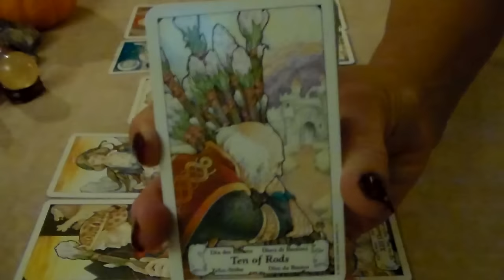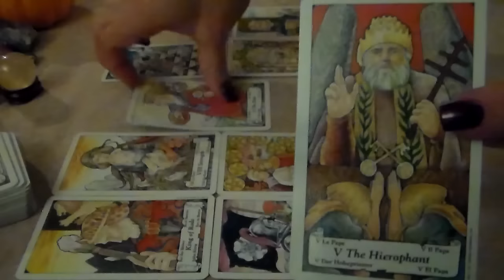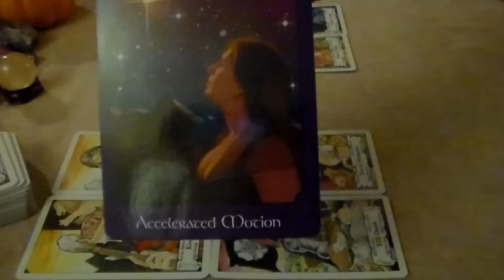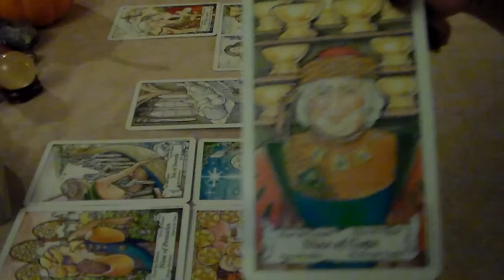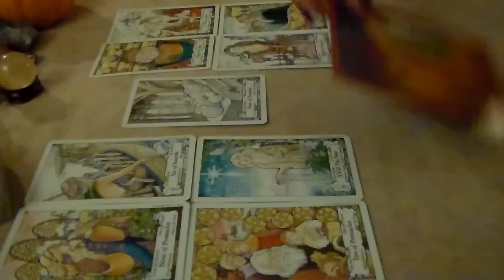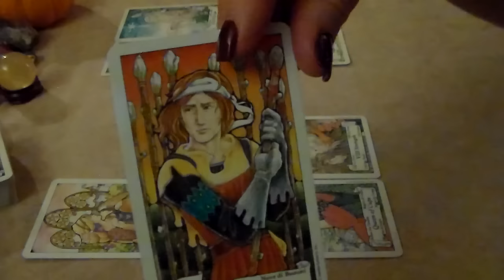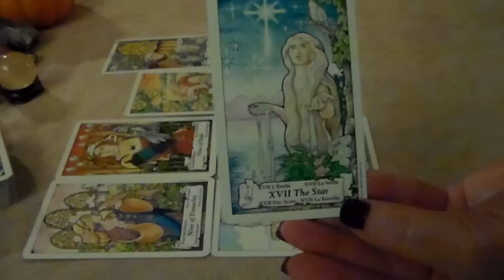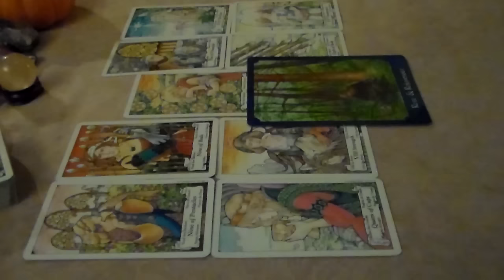Weekly Tarot Forecast for Water Signs November 9th-15th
Welcome to North East Tarot's YouTube page! This is a new weekly series that I will be offering here on my channel. I put a ton of effort into my general readings & appreciate all of your support! Wishing you many blessings! xx

Weekly General Forecast for the Water signs Starting November 9th-15th. These are General Readings & Might not apply to everybody. If you don't feel like watching the whole forecast, please feel free to skip ahead to the desired time. This week I am using the Hanson-Roberts Tarot Deck along w/The Psychic Tarot Oracle Deck by John Holland. Enjoy!
Pisces @ .48
Cancer @ 16.29
Scorpio @ 32.36

Be sure to watch your Sun, Rising, & Moon Sign to get the most insight. If you do not know your rising or moon sign, I have linked a free Birth Chart Calculator. I have found this Birth Chart Calculator to offer the most information.